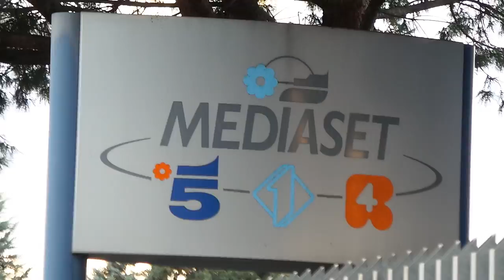One Direction a Roma - Tiburtina Chiusa Studi TV Mediaset Italia 1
L'arteria di Roma Tiburtina bloccata per l'arrivo degli One Direction agli studi Mediaset di Italia 1.